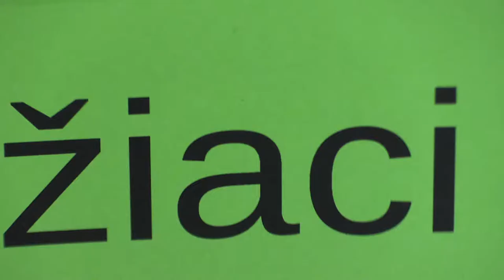žiaci 5.4. Adam Šustek - Tomáš Kossuth 1:0